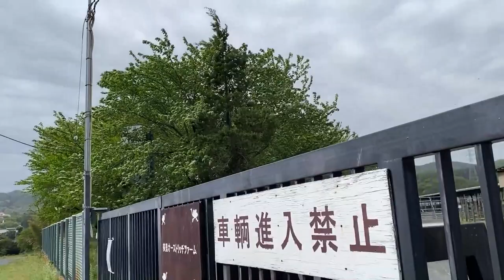朝の見回り 卵のない日もたまにはある20230422【美里オーストリッチファーム】ダチョウ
2023年4月22日の朝のダチョウ牧場の見回りの様子です。
卵が一つもなかったですが、こういう日もあります！